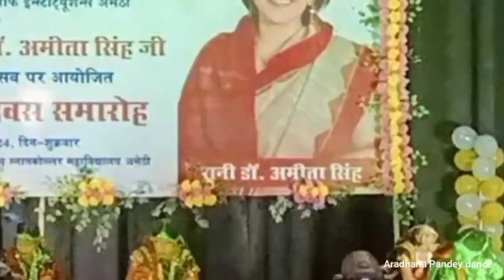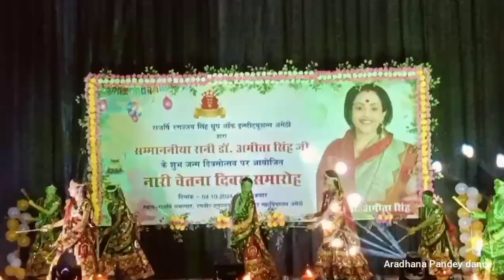Navratri Special Dandiya |Garba| Ghoomar dance performance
Aradhana pandey dance

Ghoomer, dandiya, kathak, Bharatnatyam remix dance cover by college girls

Namaste! Main hoon Aradhana Panday, aur main aapko apne dance videos ke saath entertain karna chahti hoon!

Mujhe dance ka shauk hai aur main aapke saath apne favorite songs aur dance styles share karti hoon. Mere videos mein aapko Bollywood, hip-hop, contemporary, aur aur bhi kai tarah ke dance styles dekhne ko milege.

Mujhe ummeed hai ki aap mere videos ko enjoy karenge aur mere saath dance karne ka maza lein!

Dhanyavad! AradhanaPanday DanceVideos YouTube Entertainment"